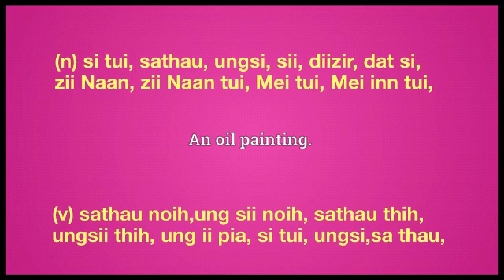Oil meaning in English Ngawn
oil = (n) si tui, sathau, ungsi, sii, diizir, dat si,
zii Naan, zii Naan tui, Mei tui, Mei inn tui,(v) sathau noih,ung sii noih, sathau thih,
ungsii thih, ung ii pia, si tui, ungsi,sa thau,